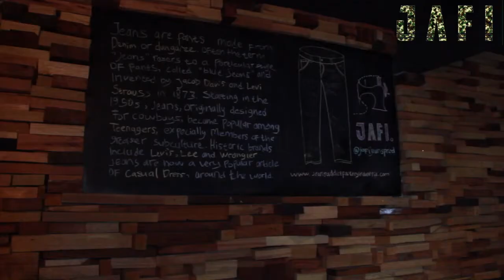the process by JAFI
JAFI ''Jeans Addict Factory Indonesia'' are jeans made in Makassar, Indonesia. This video shows the inside on how we make our jeans specially for our respected customer.
WHEN YOU TALK ABOUT JEANS, YOU TALK ABOUT US!

Film by : Fathurrahman L
Edited by : Fathurrahman L